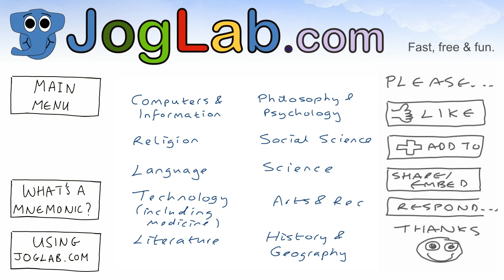Mnemonic Creation Menu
Create mnemonics easily.